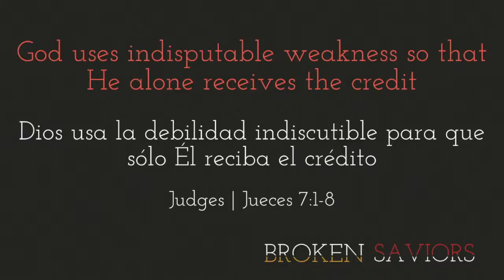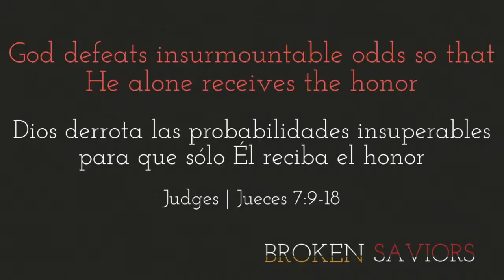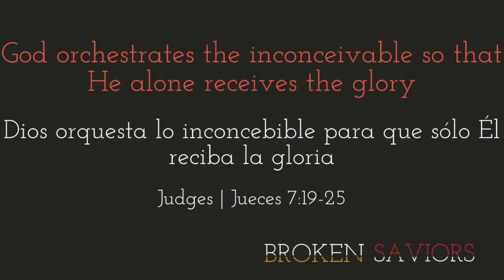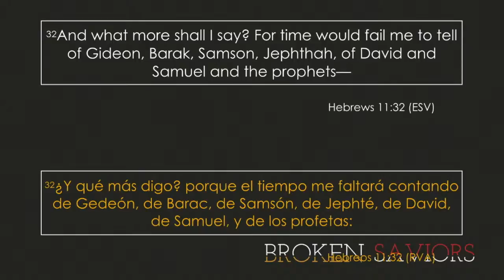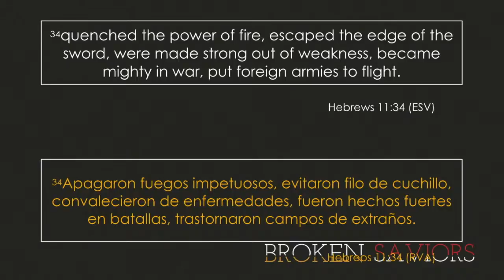Sunday Morning Service - September 26, 2021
Why God Uses the Weak
Por qué Dios Usa a los Débiles
Judges | Jueces  7:1-25